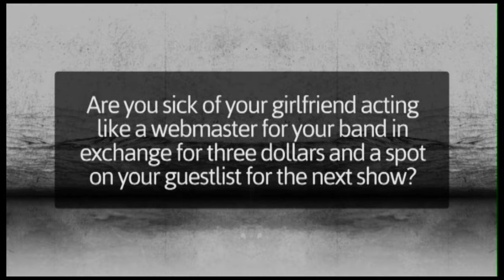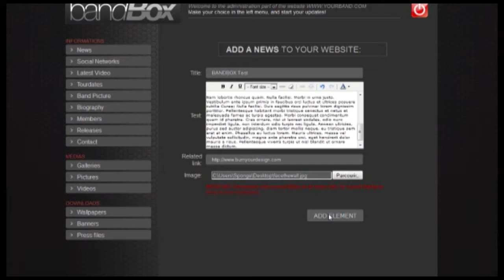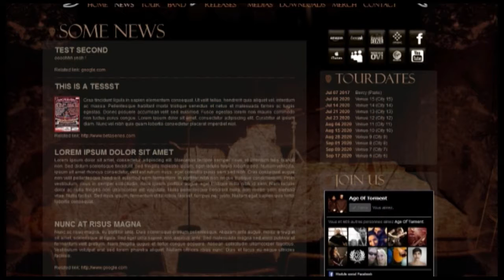BANDBOX | THE bands web solution!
THE bands web solution!

Are you sick of your girlfriend acting like a webmaster for your band in exchange for three dollars and a spot on your guestlist for the next show?

BandBox is your solution!
'cause what you need is a simple way to go online:

1) You choose the content types for your website
2) We create your personal design
3) Your website goes online, and YOU manage it

So easy that even your drummer could use it!